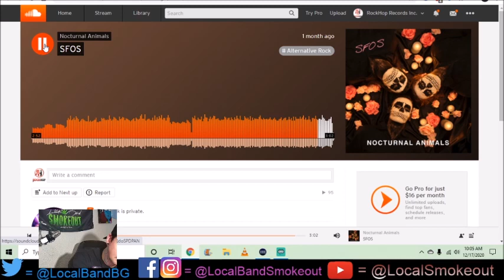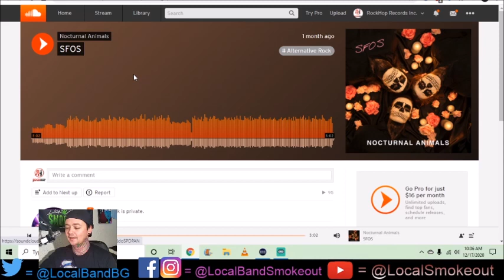Stoner Dude Reacts - Nocturnal Animals - SFOS